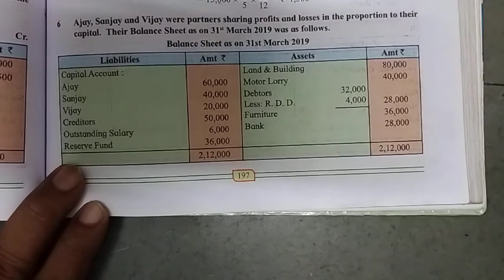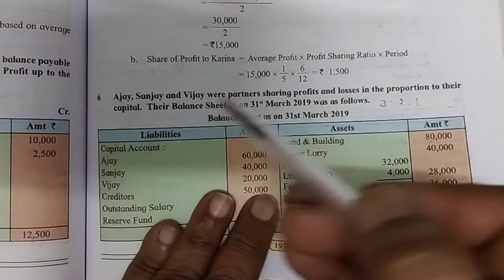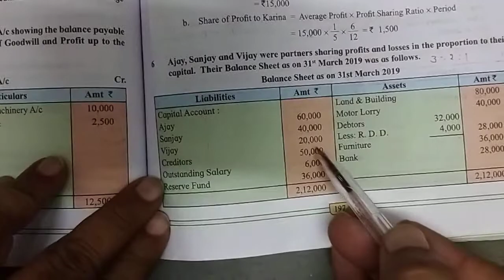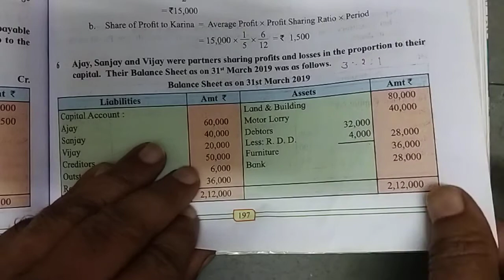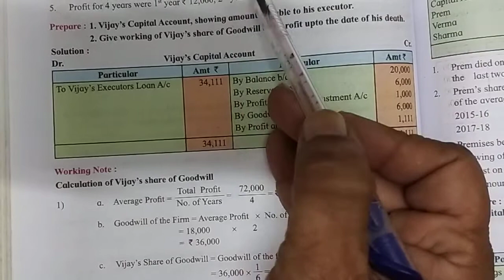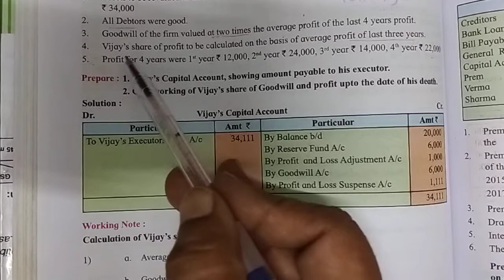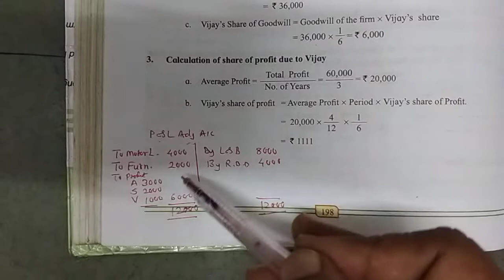Death of Partner Solved Problem 6